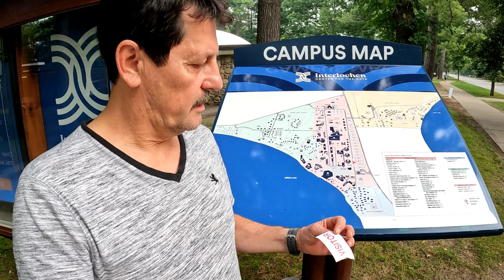Solo Camping at Interlochen State Park Campground, Michigan. Palomino Puma Travel Trailer.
Another camping video of this season .Video of my solo camping at Interlochen state park, Michigan. Lake. Modern campground. Kayak fishing. Outdoor cooking. Cooking on the firepit. Enjoying nice warm weather.

If you have questions, I have some answers.

00:00 - Intro
00:48 - What to expect.
02:38 - Campground tour
03:59 - Mushroom hunting at Interlochen art academy
04:38- Rotisserie hens dinner
15:26- Unsuccessful kayak fishing
17:41 - Campground drone view

FILMING GEAR:
Video quality 1080 / 60 fps
Sony AX-33 4K, GoPro Hero Black 10, iPhone, Drone Holy Stone HS 720e
Video editing software: Movavi Video Editor Plus 2020